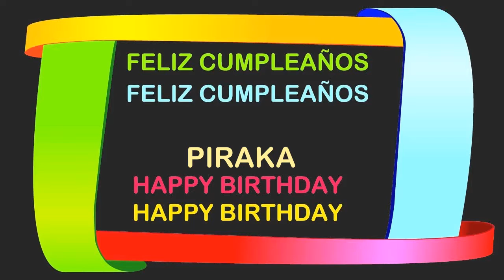Piraka Birthday Postcards & Postales